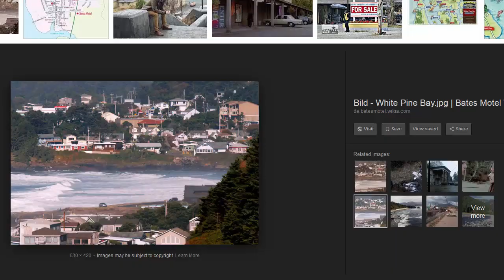GTA Online: Cape Catfish Rant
Ranting about Rockstar not doing more with Cape Catfish in GTA V and Grand Theft Auto Online.